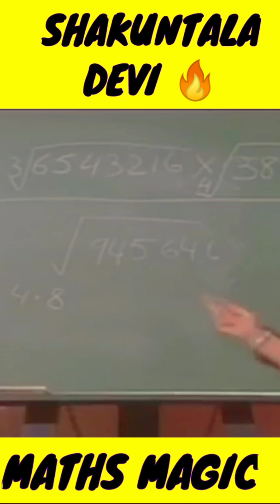Shakuntala devi का maths magic देखकर 😵 हैरान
shakuntala devi math
shakuntala devi is also known as Human computer
shorts
shorts video,
ytshorts